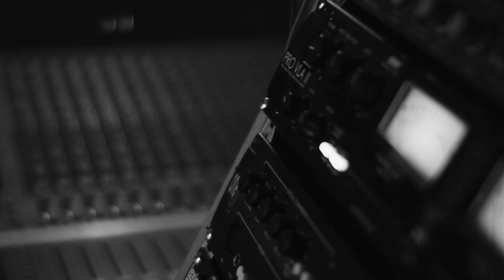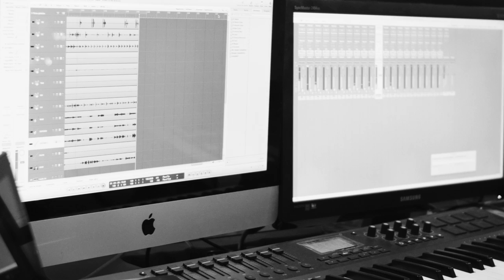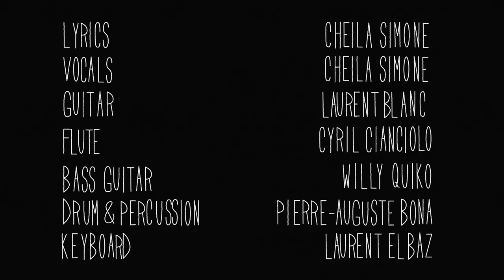CHEILA SIMONE - MOLATA (LYRIC)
Music video by Cheila Simone performing Molata.
Directed by Fabien Michel
Musicians:
Guitar: Laurent Blanc
Flute: Cyril Cianciolo
Bass Guitar: Willy Quiko
Drum, Percussion: Pierre-Auguste Bona
Keyboard: Laurent Elbaz